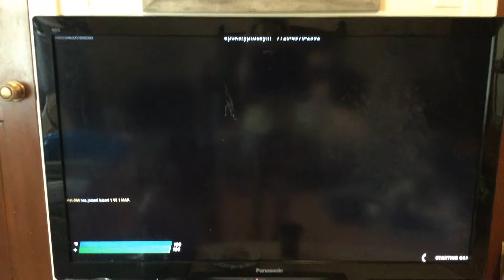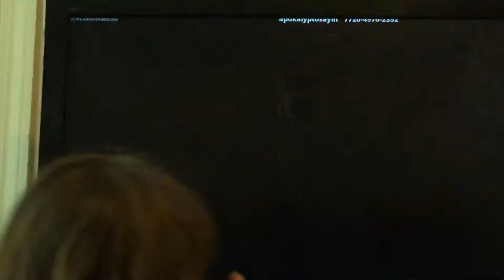Why engineers crying part one